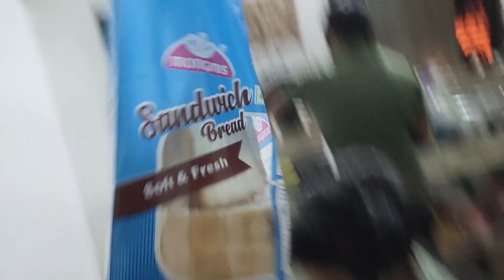Happy Makar Sankranti Vlog ❤️ | Vlog #130 | MT Moto Vlog | Kannada Vlogs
I will be posting daily content on Vlogging,

Equiments I Use :-
Insta 360 one R